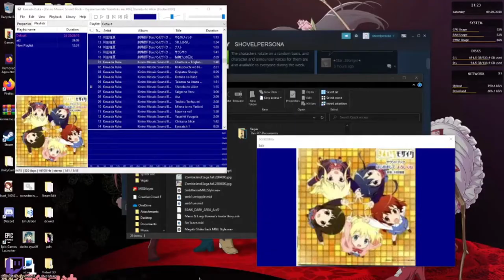my blessed, first Minecraft stream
this really be a lucky loot moment